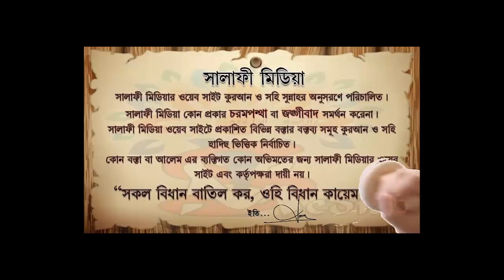আযানের পরবর্তী সহীহ দুআ কোনটি ᴴᴰ┇ শাইখ আক্তারুল আমান মাদানী হাফিঃ